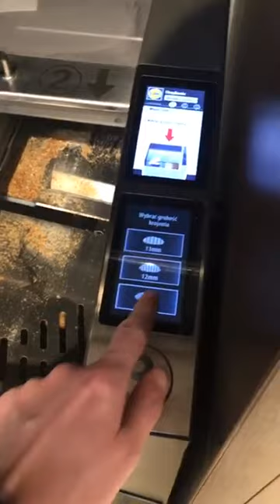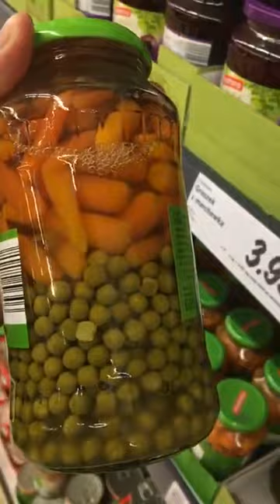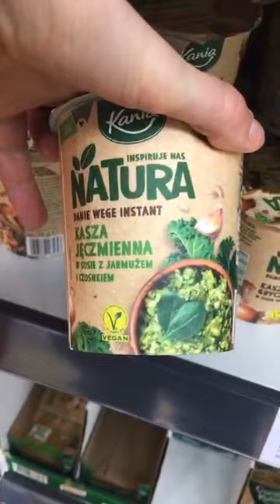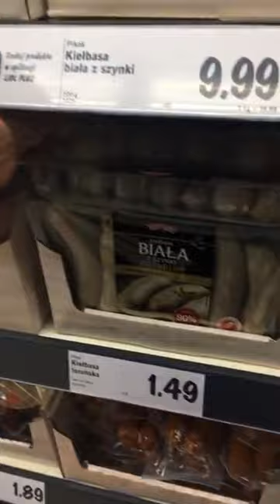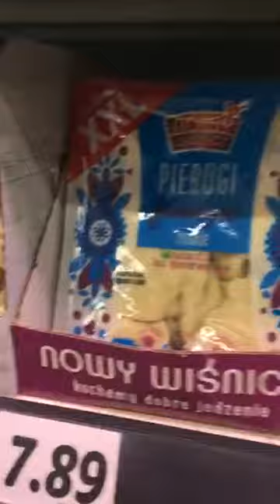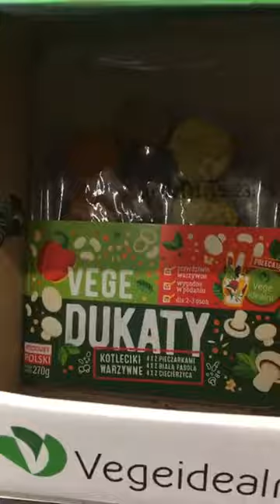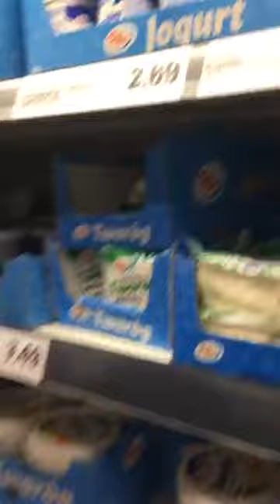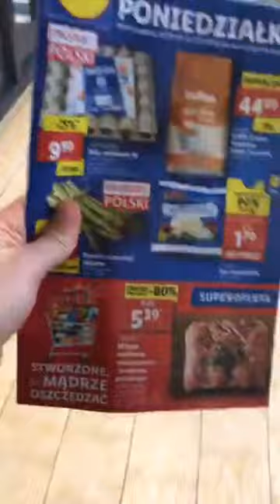Катя Токарева и Юрий Слободян в прямом эфире 23.05.2020. (часть 3)